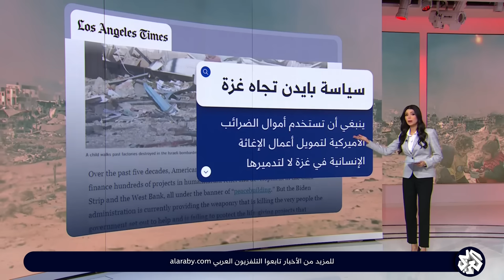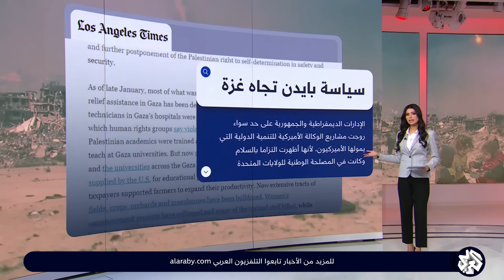انتقادات لاستراتيجية إسرائيل ولسياسات بايدن .. ماذا قالت الصحف الغربية عن حرب غزة في يومها 117؟